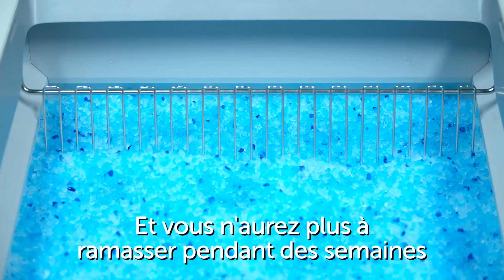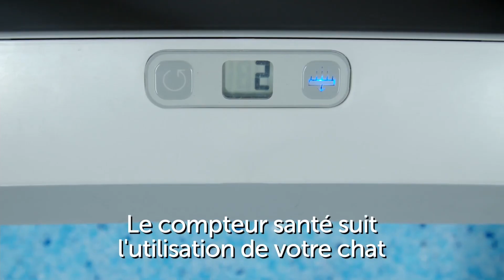UNE LITIÈRE AUTONETTOYANTE POUR FACILITER LA VIE DES PROPRIÉTAIRES DE CHATS!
PetSafe propose sa version d’une litière autonettoyante où le propriétaire de l’animal n’a plus besoin de ramasser, de nettoyer ou de remplir le bac à litière : la litière autonettoyante ScoopFree.